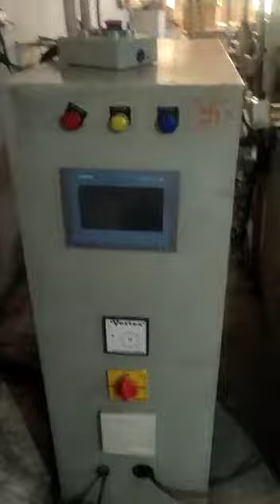used machine sale tuber machine delhi make unused machine more details:-9650297321, 9818832805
If you want sale purchase any industry & plant contect:-

HK INNOVATION
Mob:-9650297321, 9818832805